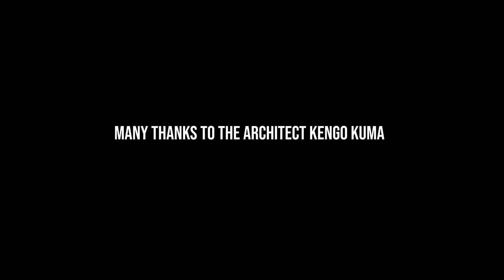kengo kuma shifts milan’s urban offices with layers of wood, open spaces, and natural light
designboom sat down with kengo kuma to talk about his ongoing work for the biophilic, wood-enveloped mixed-use complex ‘welcome project’ in milan. reclined in his plastic chair, the revered architect fluidly moved his hands as he spoke, oozing excitement about the realization of the green office in an urban city.